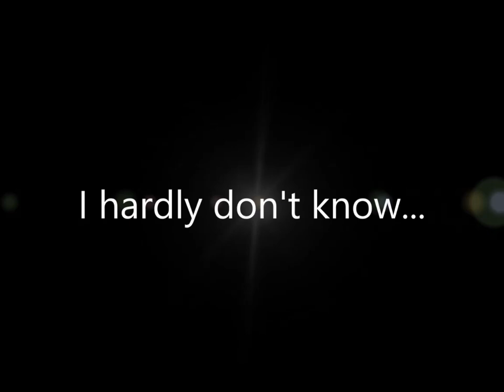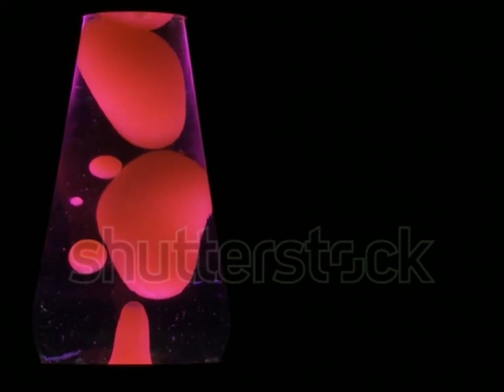(Feelspasta) Teletubbies Lost Episode: Dealing with Passings (by Rohan Hordern)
I can't bare the torment I've been getting from YouTube whenever I edit one of my older videos!

WARNING: The story may vary in heartbreaking, disturbing, and graphic content.

CREDITS:
Rohan Hordern

SOUND FX CREDITS:
FindSounds.com
FreeSFX.co.uk
Freesound.org
SoundBible.com
Sounddogs.com
The-Sounds-Resource.com
YouTube.com